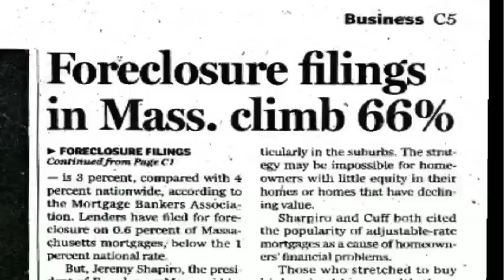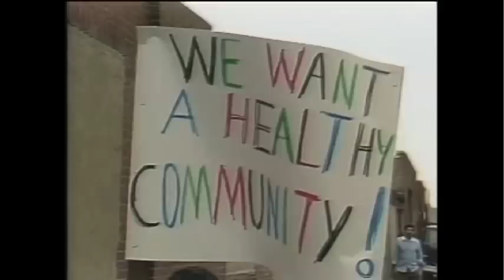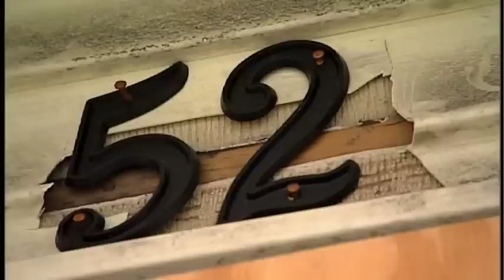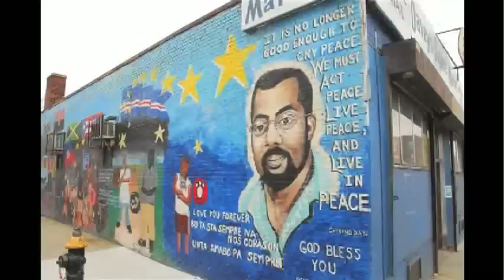Gaining Ground - New Day Films - Sociology - Urban Studies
Foreclosures. Unemployment. Childhood poverty. All these problems have hit American cities hard since the Great Recession.

Gaining Ground, a follow-up to the award-winning documentary Holding Ground (1996), shows how one diverse Boston neighborhood has stemmed the tide against enormous odds. In the midst of the economic meltdown, Gaining Ground explores the innovative, grassroots organizing efforts of the Dudley Street Neighborhood Initiative (DSNI) in Boston. DSNI was created 25 years ago when the community had been devastated by bank redlining, arson-for-profit and illegal dumping, and has become one of the preeminent models for community-based change. Over the course of two years, we watch a new generation of leaders working to prevent foreclosures and bring jobs and opportunities for young people to one of the city's most diverse and economically challenged neighborhoods.